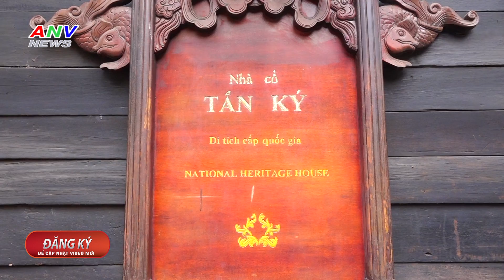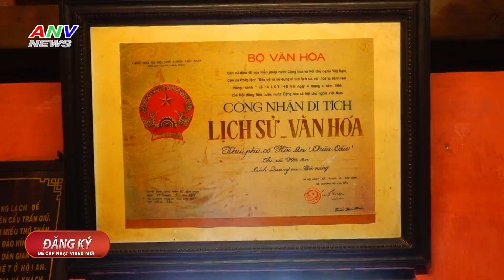Khám phá Phố cổ Hội An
Phố cổ Hội An là khu phố cổ được UNESCO Công nhận Di sản Văn hóa Thế Giới năm 1999
Đến với Hội An , du khách sẽ bị hấp dẫn bởi nét duyên dáng  / êm đềm của thị trấn cổ này. Hội An còn nổi tiếng thế giới nhờ những nghề thủ công cổ cùng với nghề may. Với cách phục vụ chuyên nghiệp,  chỉ sau khoảng 4 giờ, du khách có thể nhận được món đồ mà mình vừa đặt may.